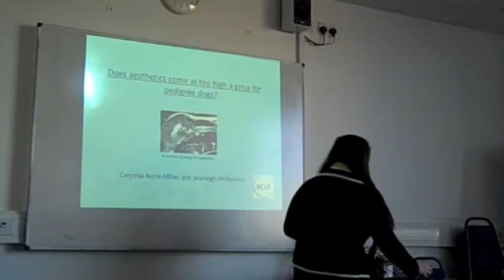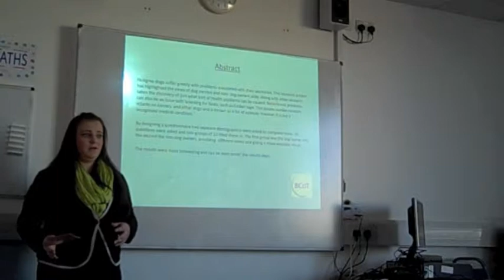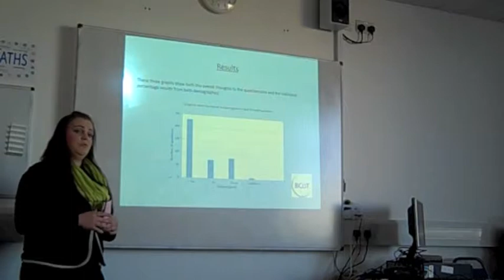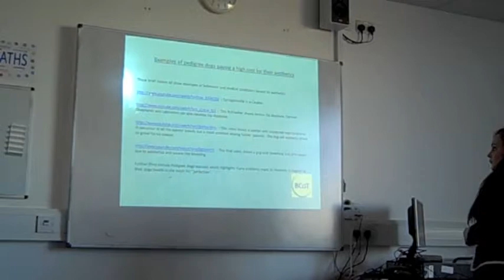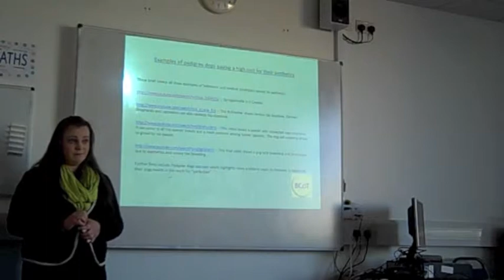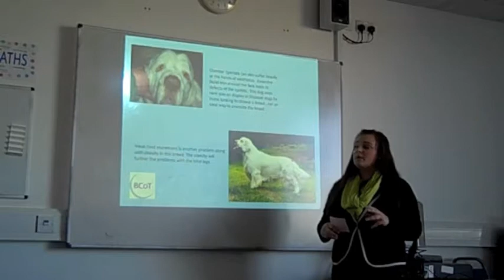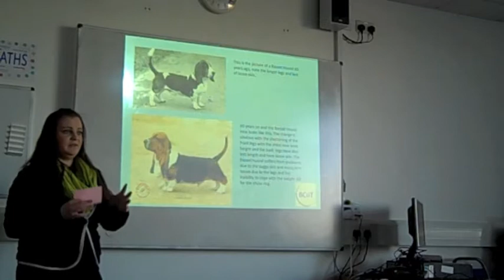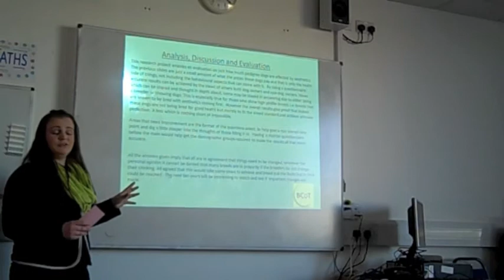Cornelia Anaesthetic in Dogs 15 mins